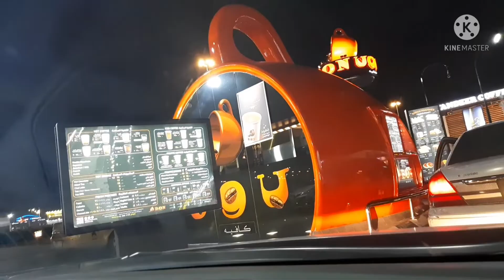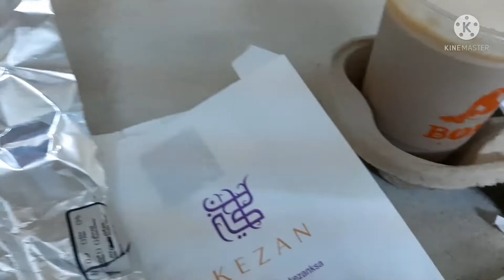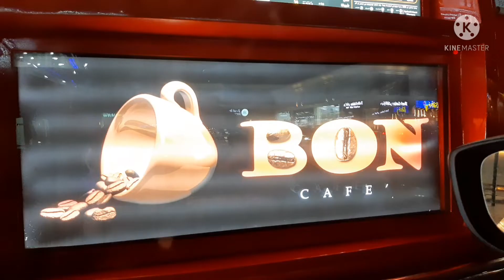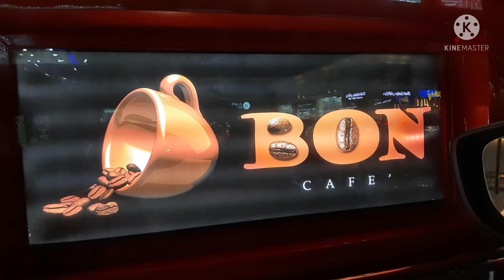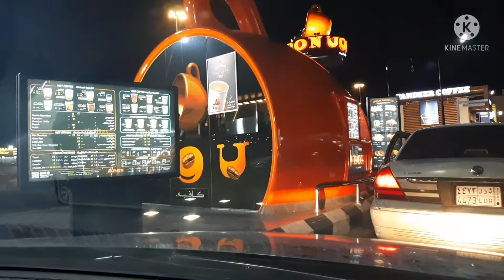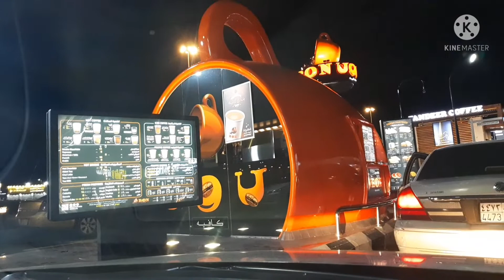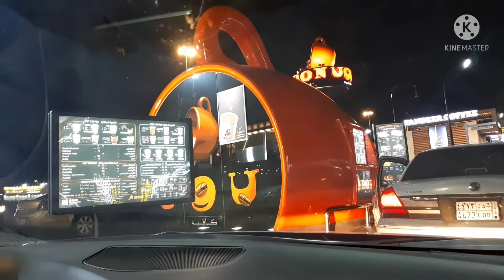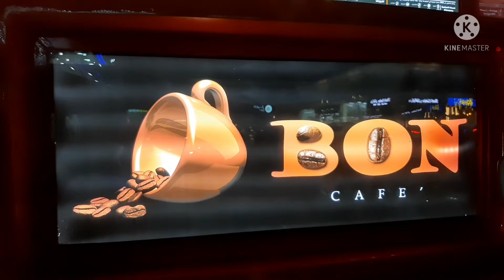EXCITED NAKAPUNTA NA AKO SA BON COFE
excited naka punta na ako sa bon cofe